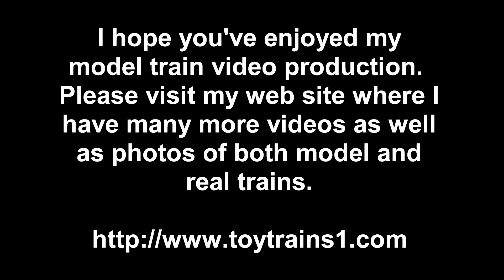MTH Tinplate Traditions Ives Olympian Standard Gauge Set in True HD 1080p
On a visit to Trains & Things in Trenton, NJ where Mike Wolf of MTH Electric Trains was visiting, they had on display the 2007 MTH reproduction of the Ives Olympian set, which was one of the last made by Ives in the years leading up to the Great Depression (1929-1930).  It seldom happens, but for me it was love at first sight and I walked out of the store with the set even though it's Standard Gauge.  For those unfamiliar with it, Standard Gauge trains run on track that is much wider than O-gauge track and, being much more from the toy train genre, there is no real scale, so Standard Gauge trains come in a variety of sizes, from small to very large.  My Standard Gauge Christmas trains (they're in older videos here on YouTube) are from the small school.  This new set is from the very large school.  The locomotive (based on a Milwaukee Road bipolar) and four cars stretch out over six feet in length!  While faithful to the original set in appearance, this reproduction incorporates all of the latest electronics and is fully controllable with the DCS remote control system. As you can see in this True HD 1080p video, it a super appearing, super sounding set.   If the background looks unfamiliar, my Standard Gauge trains run on my auxiliary layout, which is on the carpeted floor of my library.  -- to see lots more videos and photos of both real and model trains.